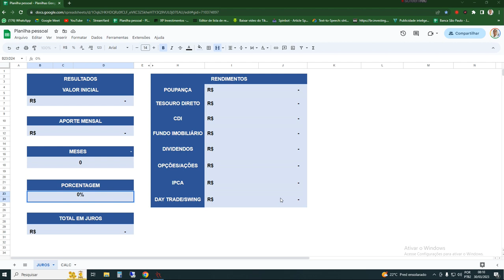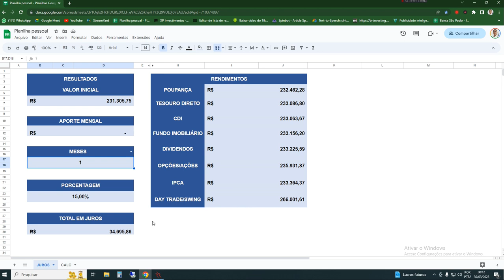Planejamento de Aposentadoria em 28 Meses!